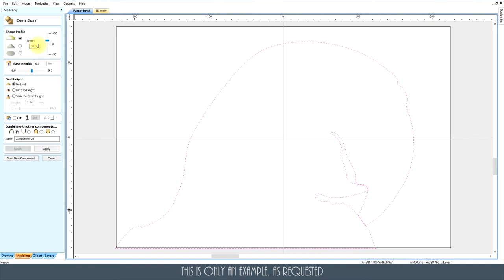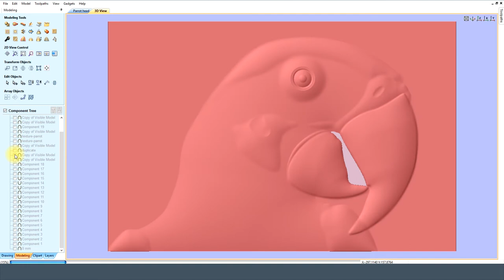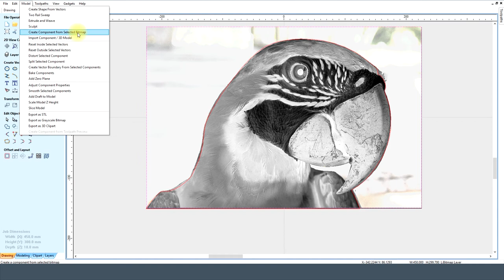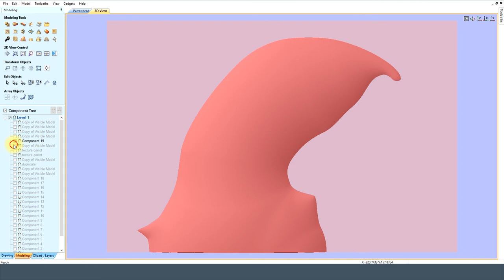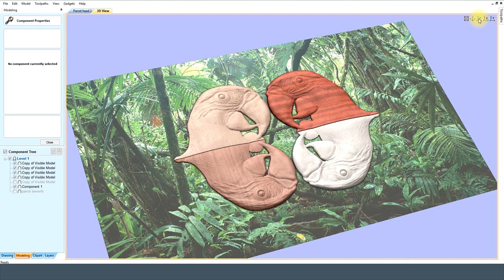Vectric Aspire Parrot Head (As requested quick example)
MegaTopDogs.
MTDcnc.